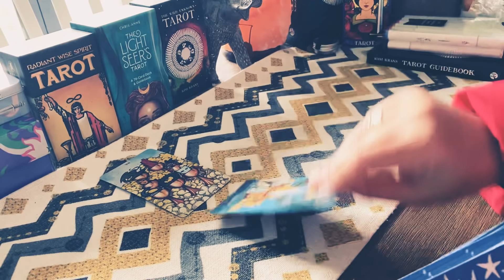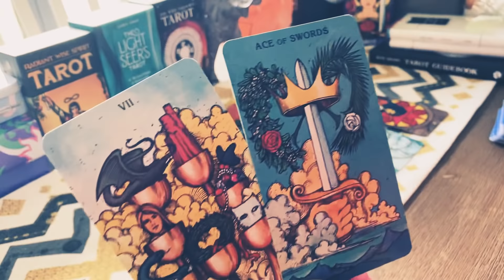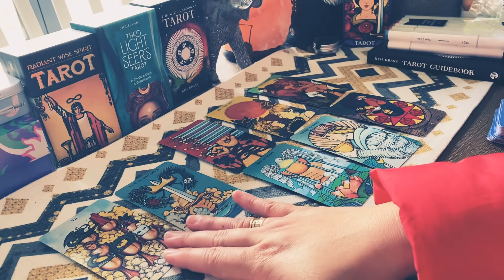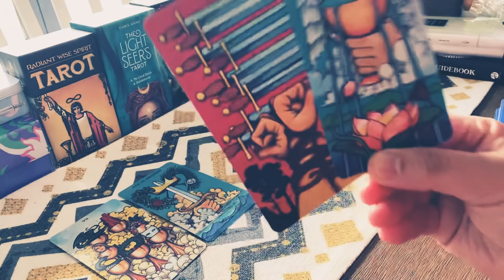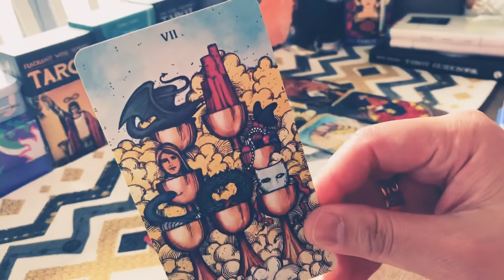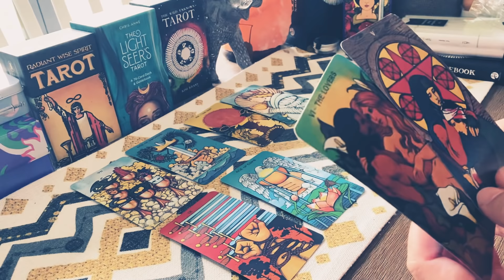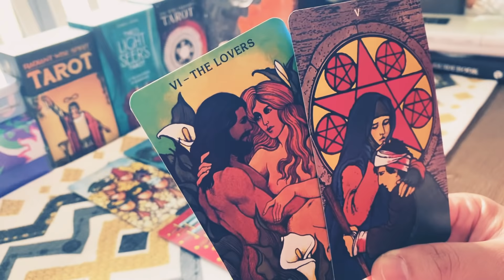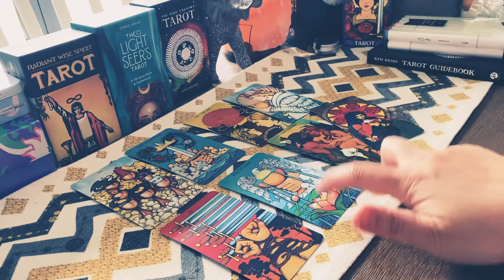TAURUS Next 24 Hrs:” It’s Now Or Never"